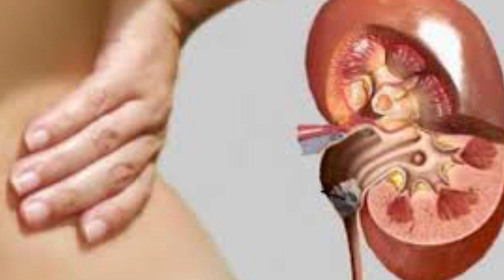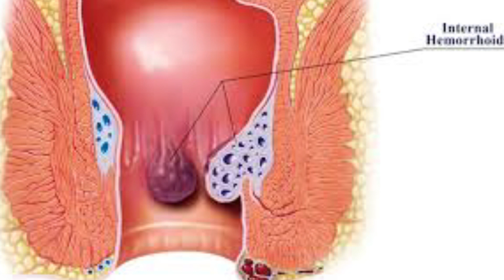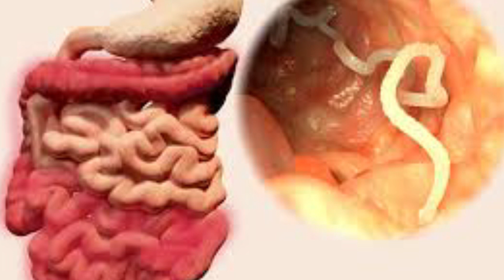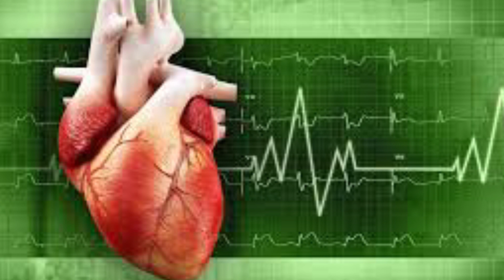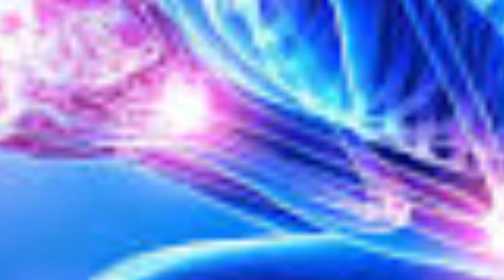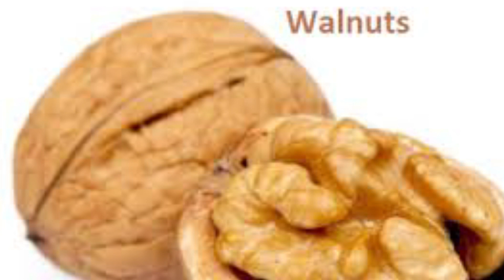रोजाना एक अखरोट खाने से आपको जो फायदे मिलेंगे उन्हें जानकर आपके होश उड़ जाएंगे Benefits of Walnuts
रोजाना एक अखरोट खाने से आपको जो फायदे मिलेंगे उन्हें जानकर आपके होश उड़ जाएंगे Amazing Health Benefits of Walnuts in hindi अखरोट हमारे लिए बहुत ही फायदे मंद है इसकी दो जातियां पाई जाती हैं जंगली अखरोट 100 से 200 फीट तक ऊंचाई पर अपने आप उगते हैं और इसके फल का छिलका मोटा होता है। लेकिन कृषिजन्य अखरोट (Walnut) का पेड़ 40 से 90 फुट तक ऊंचा होता है और इसके फलों का छिलका पतला होता है इसे हम कागजी अखरोट कहते हैं पर्वतीय देशों में होने वाले पीलू को ही अखरोट कहते हैं इसका नाम कर्पपाल भी है और इसके पेड़ अफगानिस्तान में बहुत होते हैं तथा फूल सफेद रंग के छोटे-छोटे और गुच्छेदार होते हैं पत्ते गोल लम्बे और कुछ मोटे होते हैं तथा फल गोल-गोल मैनफल के समान परन्तु अत्यंत कड़े छिलके वाले होते हैं इसकी मींगी मीठी बादाम के समान पुष्टकारक और मजेदार होती है।
अखरोट (Walnut) की तुलना चिलगोजा और चिरौंजी से की जा सकती है अखरोट गरम व खुष्क प्रकृति का होता है अखरोट पित्त प्रकृति वालों के लिए हानिकारक होता है